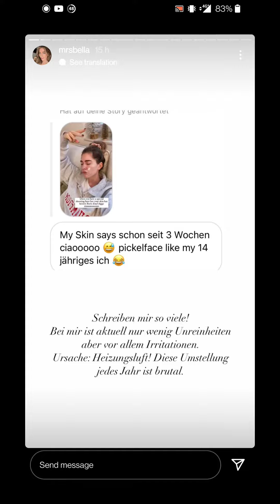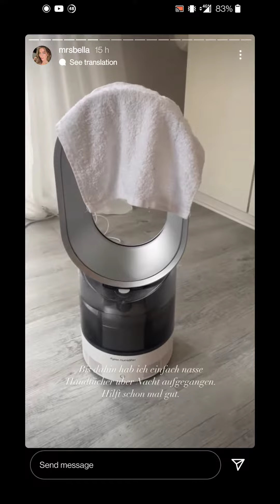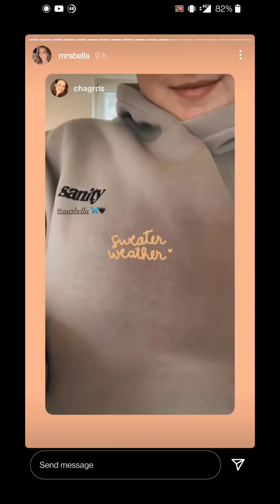PICKEL Alarm Durch Luftfeuchtigkeit 🚨 MRS. BELLA Instagram Story